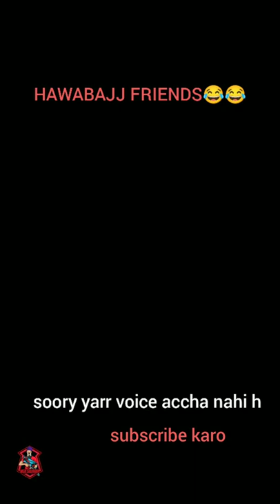24kgoldn - mood ❤️ ( freefire highlights )❤️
24kgoldn - mood ❤️ ( freefire highlights )❤️ freefire mgbsaurabh raistar sanjaydasofficial sacryyff factfire nitinfreefire freefireunbanlegend from india⚡1v4@raistar😱😱Samsung A3,A5,A6,A7,J2,J5,J7,S5,S6,S7,S9,A10,A20,A30#mgbsaurabh#viral

So  hey hello whatsapp⚡ guys welcome⚡⚡ back aur new video❤️❤️⚡⚡

To kaisay ho app log😚😚😚💞💞
Plzzz support guys

Aur blog chanal😘😘jald hi aayega

@youtubnew video
@how to viral video
@how to grow youtub chanal
@as gaming
@gw karan
@gw op
@gw tulsi
funny video
@king is back
@free fire highest lavel
@youtub king
@virat kohli
@carry minati😚😚😚😚😚😚🧐🧐🧐👍🙏🙏🙏🙏